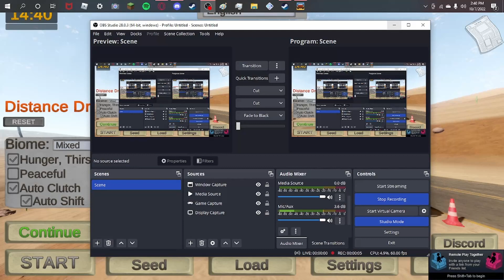Two Dumbasses Attempt To Play The Long Drive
got damn
feat. @jeremiahhauser2065